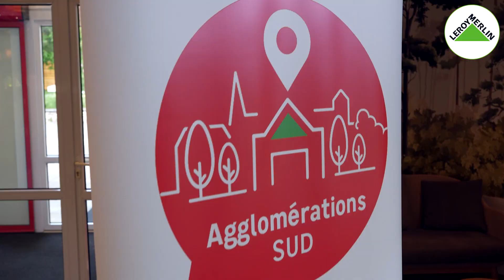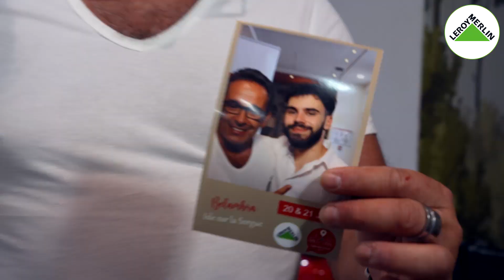WHITE PARTY by LEROY MERLIN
TEAM BULDING